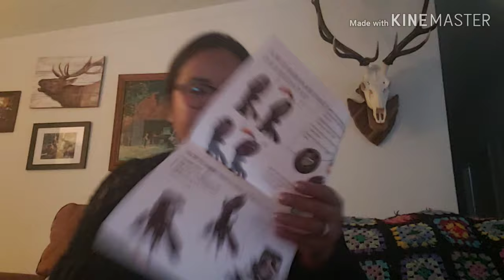PINAY SA AMERIKA:THEY ARE HERE!!! PASILIP SA AMING BAGONG TRAILER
Andito na sila. Sharing our new purchase with you guys.

NEW VLOG TWICE WEEKLY; EVERY WEDNESDAY AND SATURDAY 7AM PH TIME

Buhay amerika, pinay sa amerika,filipina-american couple, pinay vlogger